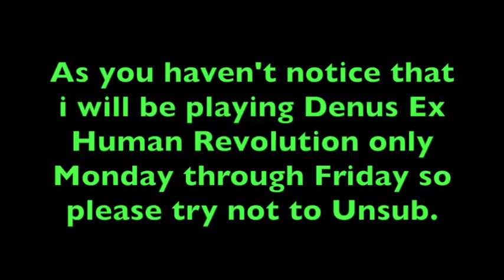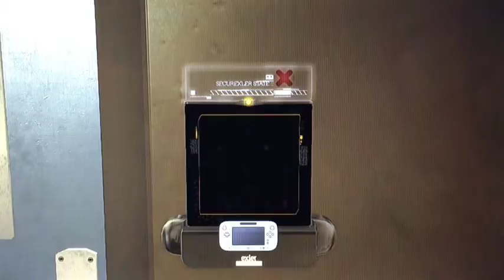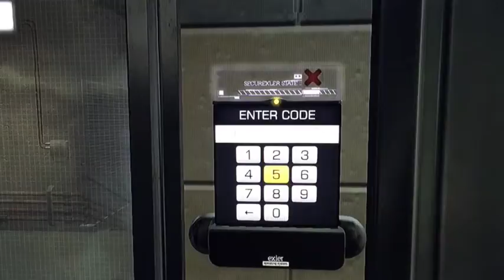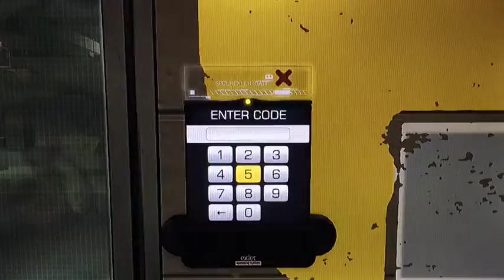Denus Ex Human Revolution Let’s Play ED Gameplay part 19: Crash in another city for [Nintendo Wii U]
Welcome to another let’s play of Denus Ex Human Revolution. In Sarif Industries we been talking to Mister Darrow, and going outside to see David asking about the D.O.D. We head out to Malik helicopter where we crash landed in a city full of soldier invasion. We took the train to YouZhao District where we located Tong.

1.EVER-TASTIC LIKE the episode.
2.Share the video to a friend.
6.Do not Unsub my channel i will be getting back on track making more episodes.

All five steps you should know how to support the series by knowing these steps how your watching the episode.